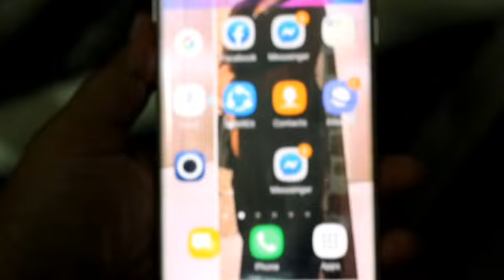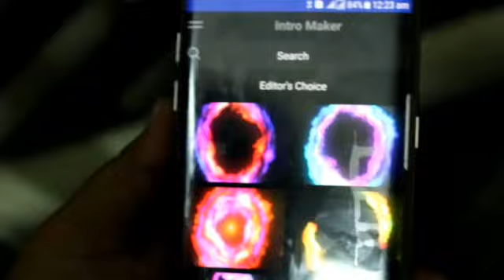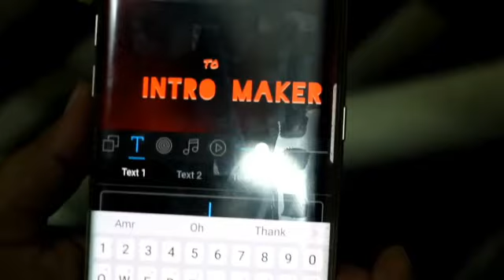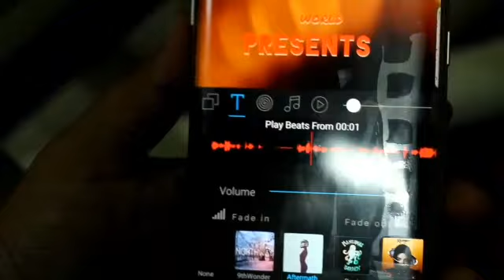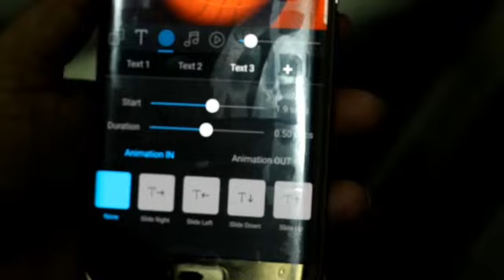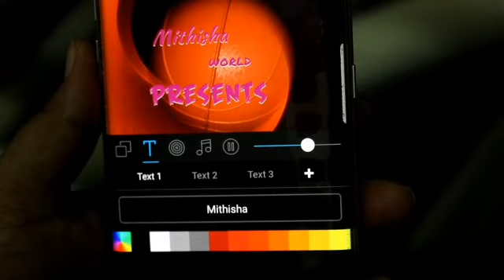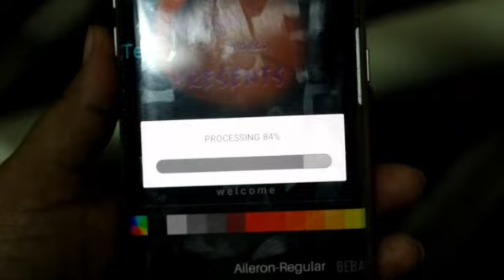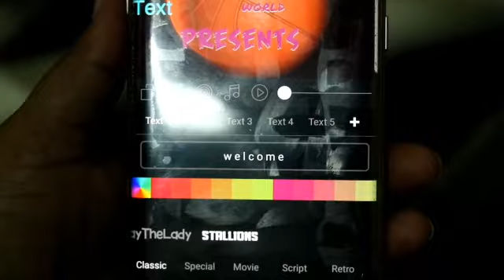How to make an Intro vedio in your mobile ||মোবাইলে ইন্ট্রো ভিডিও || MithishaWorld || Farzana Mithia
How to make an Inro vedio in your mobile মোবাইলে ইন্ট্রো ভিডিও ||MithishaWorld || Farzana Mithia||

This content is demand for new youtuber .No one who use properly mobile apps appropriately. I will try to my level best for this vedio for new youtuber.
so we can make some point of view in video massage .Specially collage & universities students are android uses long time .
That time that's students are almost  create to new work with passions .It's just making way in rights of awareness to use properly new youtuber .
Have you like our video then
Comments
and inspire to work plz tell us.

*ANTY  PRIVECY  WARNING*

This content copyright to team Mithisha world . Any  unauthorized re production,re distribution & re upload stickly prohibited from this material .Legal action will be taken

tutorial house design part 12,
tutorial alight motion,
tutorial acordeon,
tutorial after effects,
tutorial adobe premiere,
tutorial adobe illustrator,
tutorial art,
tutorial autocad,
a tutorial on cheating,
a tutorial on how to do a backflip,
a tutorial on how to braid,
a tutorial how to throw it back,
a tutorial on cloud types,
a tutorial on how to twerk,
a tutorial on seesaw home learning for parents,
a tutorial for renegade,
tutorial background music,
tutorial bawal,
tutorial beatbox,
tutorial bangla,
tutorial bajo,
tutorial backflip,
tutorial bot,
r&b tutorial,
tutorial choreography,
c tutorial advanced,
c tutorial pointers,
c tutorial derek banas,
c tutorial from basic to advance,
tutorial dance,
tutorial de maquillaje,
tutorial de guitarra,
tutorial drawing,
tutorial edits,
tutorial english,
e tutorial shri dashmesh academy,
change tutorial,
pixlr e tutorial,
pro e tutorial for beginners,
tutorial fanny,
tutorial fl studio,
tutorial for tiktok,
tutorial for eyebrows,
tutorial for kids,
tutorial fortnite

ycp01b-e,
lifeasemily j,
hpa33r-cs4aa-k,
v15h16-cz100a03-k,
8lsc86.r0020d105-0,
v1d2sw0b-aze00-0,
d3a36c435/80vea-0,
zxct1109qsa-7,
apx803d-29srg-7,
7-crnr30,
7-methylguanylate
How to use your mobile make Thambnail Most viewed video on youtube 2019, Top viral videos 2019, Funniest videos 2019, Funniest videos of the year 2019, Top viral videos, Top 100, Trending, Viral

youtube tags, youtube tags for pubg, youtube tags for songs, youtube tags for funny videos, youtube tags to go viral, youtube tag generator, youtube tags 2020, youtube tags app